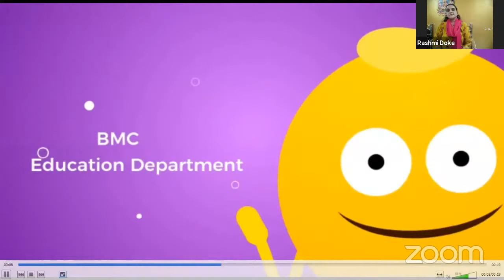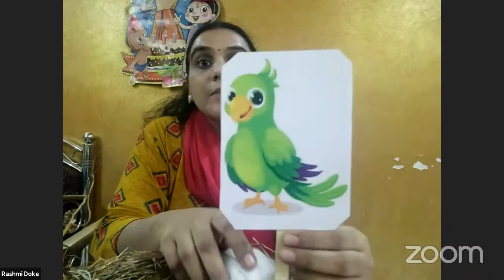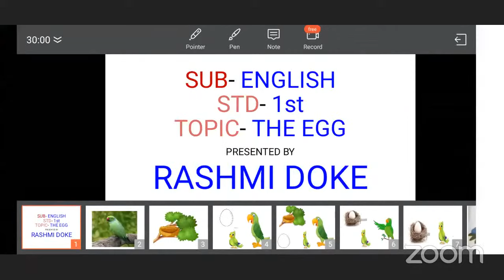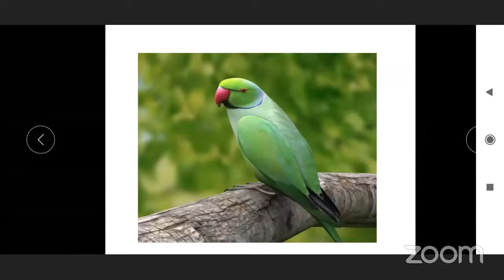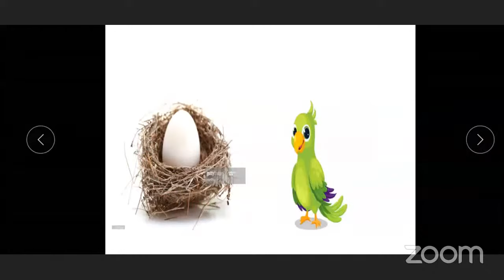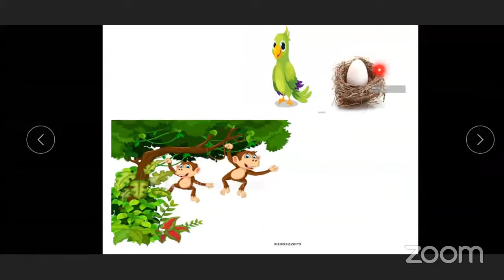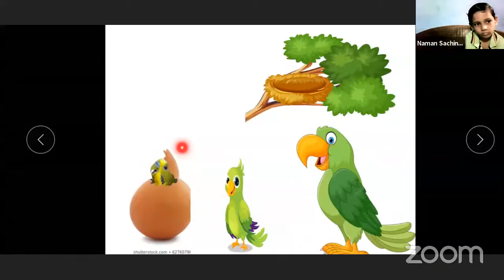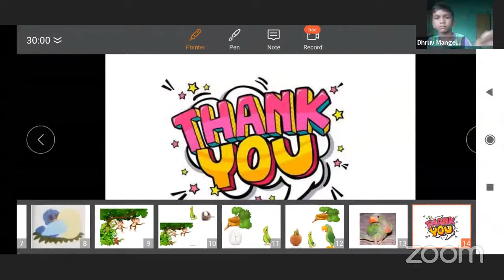The egg By Mrs.Rashmi Doke English Subject Std First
mcgm#

Lecture Topic - The egg
Expert Teacher: Mrs. Rashmi Doke